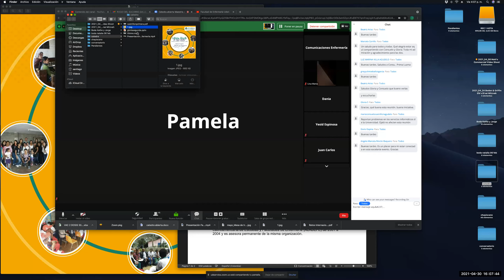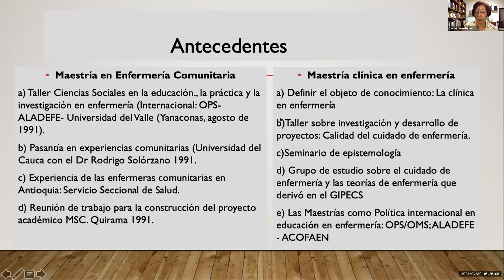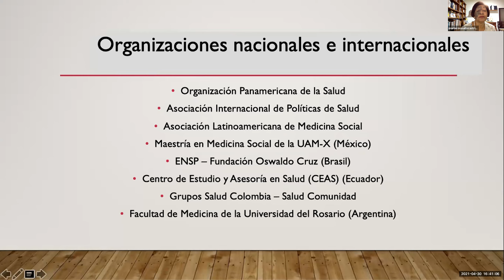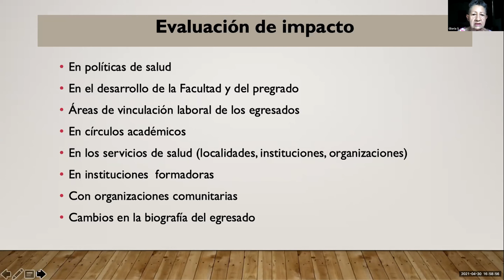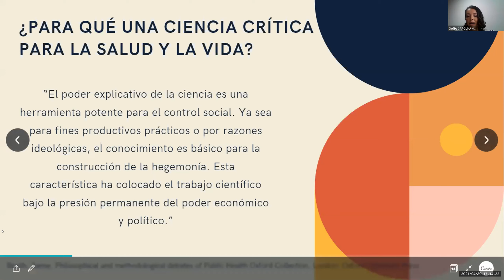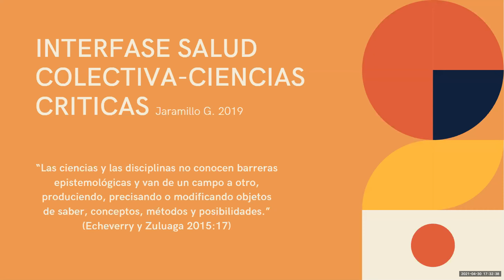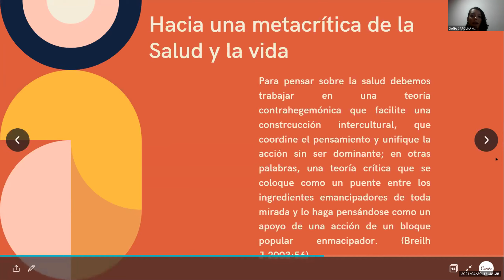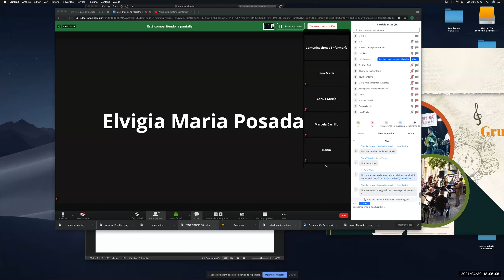Sesión inaugural Cátedra Abierta en Salud Colectiva: Diálogo de saberes y practicas por la vida.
El Viernes 30 de abril de 2021, la Facultad de Enfermería  realizó el evento de apertura de la Cátedra Abierta en Salud Colectiva: Diálogo de saberes y practicas por la vida. Este evento buscó generar un espacio memorable de la génesis, los campos de interés, perspectivas, desarrollos y asuntos emergentes y/o marginales de este proyecto académico desde las voces de las personas líderes, que lo soñaron e implementaron, así como los aportes de este campo de conocimiento y de práctica en la comprensión del proceso salud enfermedad atención cuidado y muerte; como un constructo social e histórico que hoy se debe potenciar en la agenda política, social y académica.👥